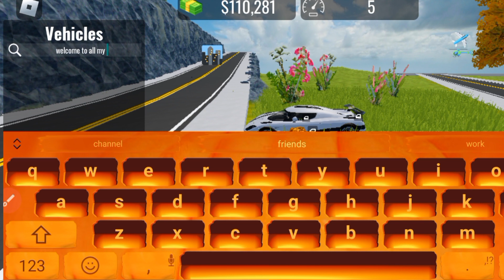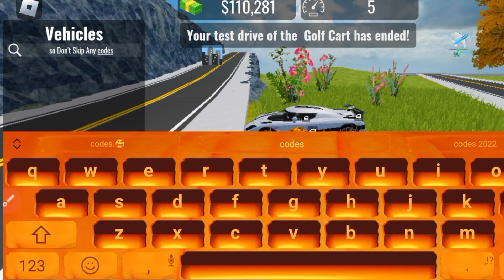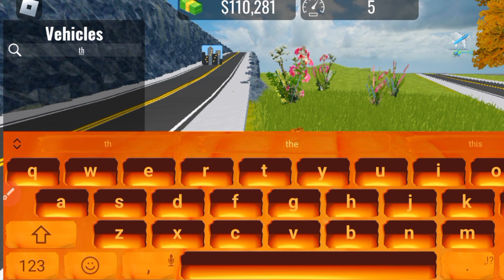🎃EVENT🎃 NEW WORKING - CODES FOR VEHICLE LEGENDS 2023 - VEHICLE LEGENDS CODE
🎃EVENT🎃 NEW WORKING - CODES FOR VEHICLE LEGENDS 2023 - VEHICLE LEGENDS CODE🎃EVENT🎃 NEW WORKING - CODES FOR VEHICLE LEGENDS 2023 - VEHICLE LEGENDS CODE

Cover Topics :-)

🎁 vehicle legends codes
🎁 vehicle legends roblox Codes
🎁 all working vehicle legends codes 2023
🎁 vehicle legends codes rell coins
🎁 vehicle legends vip server codes
🎁 vehicle legends spins code
🎁 roblox vehicle legends codes
🎁 vehicle legends new codes